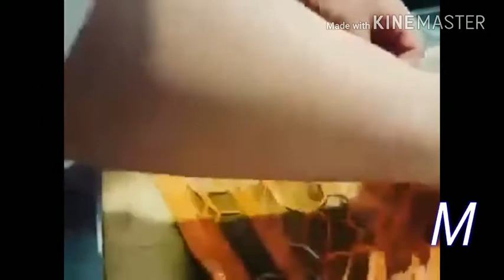Fruit & Vegetable Carving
The purpose of fruit and vegetable carving is to make food more attractive, more appetizing, and also easier to eat. The accomplished homemaker welcomes her guests with fruit carefully pared, seeded, and perhaps cut into bite-size slices depending on the type. Vegetables are first delicately carved, then cooked, and finally arranged attractively to decorate the dish which they are part of. Needless to say, guests are greatly pleased to be honored with such a gracious welcome, displaying as it does the good feelings and willing hospitality of the maker.

Decorating fresh, well-formed, and colorful fruits and vegetables through artistic carving is by no means difficult; all it takes is concentration. Starting out, there is no need for special carving knives; one sharp-pointed knife is enough to carve fruits and vegetables beautifully. The knife, however, must be sharp at all times, and so you should always have a small whetstone nearby.